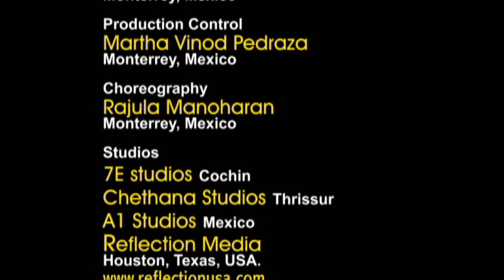FREEDOM DREAMS / Suenos de Libertad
1st Indo-Spanish music video from Mexico, by Kalith Talison, , Houston, Texas, USA. with Franco Simon and we are introducing for the first time the great singer Princey Kannan from Monterrey, Mexico, the music created by Indian Pop singer Franco Simon, Produced by: Vinod Kannan, Vidamex Group, Monterrey, Mexico.